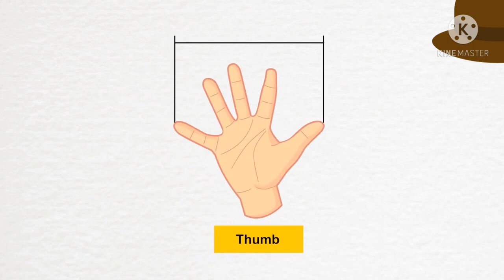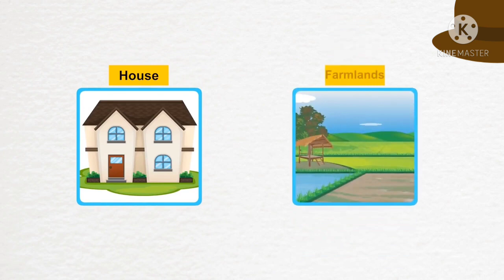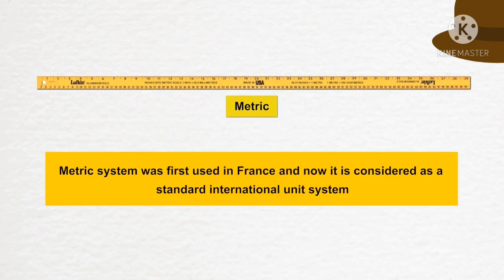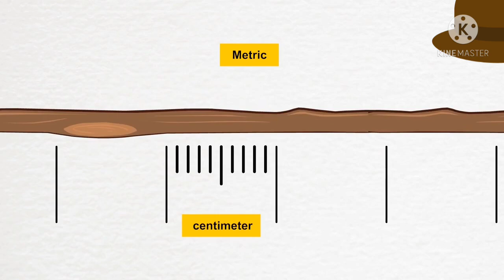Motion| Class 9|Class 10| Notes| Animated video| Funny activity| Motion and Laws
Motion and Laws
Physics chapter notes...
Check out the link given below for notes on my Instagram I'd..